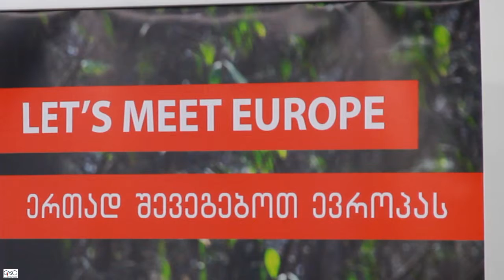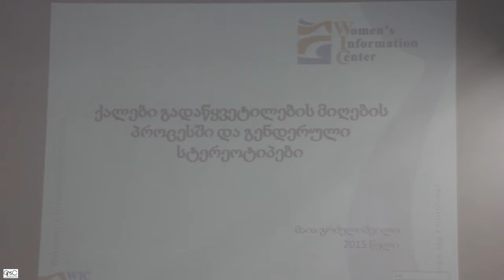ქალი – გადაწყვეტილების მიმღები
ავტორი: სალომე მოდებაძე